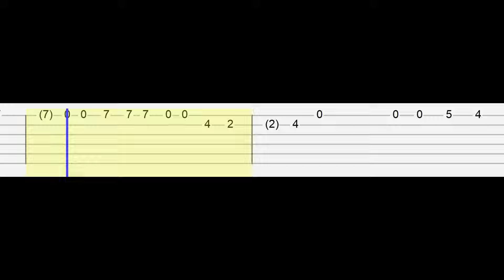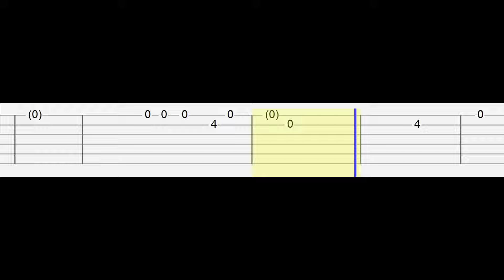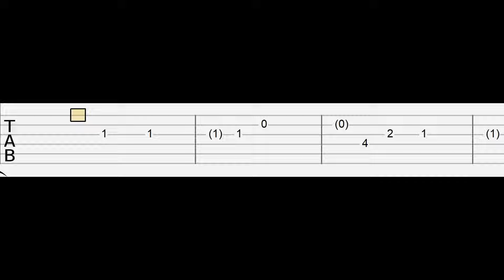Crush - Love You With All My Heart (Easy Guitar Tabs Tutorial)